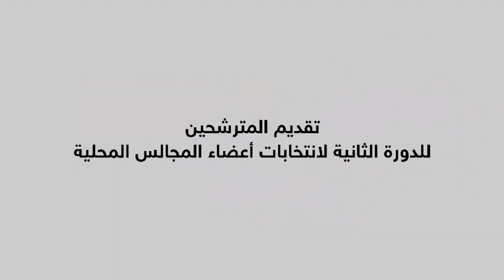المترشح حمدي دردور | المهدية | شربان | القواسم الشرقية